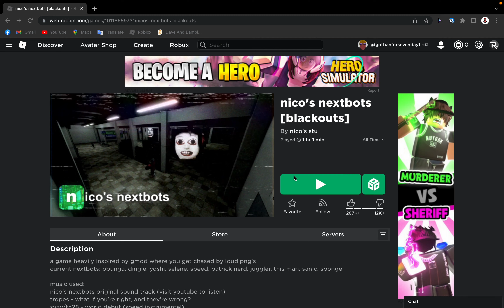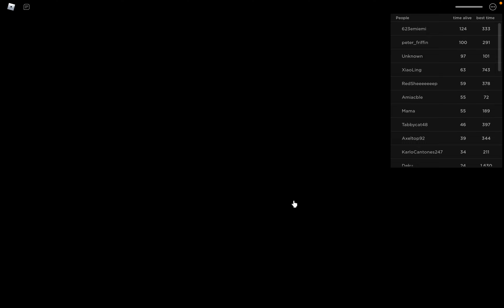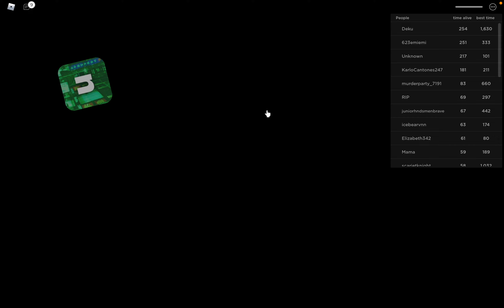gaming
pro gaming